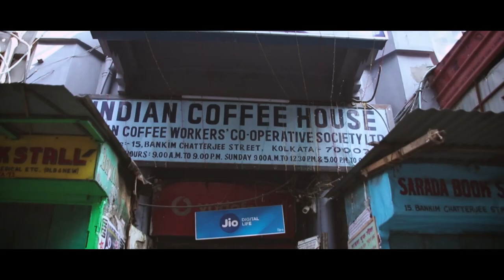Stole line Bazaar | First VLOG | By Anirban Sen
This was just a try into vlogging while we went for photowalk. I hope you all enjoy it. Feel free to suggest your comments on the video and tell me what more you want to see from my channel.